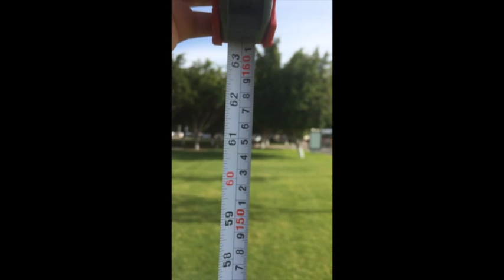MATH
A01700738
A01700276
A01700355